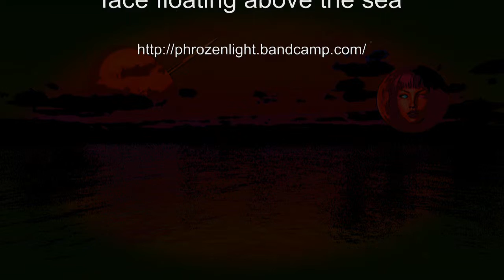phrozenlight - face floating above the sea